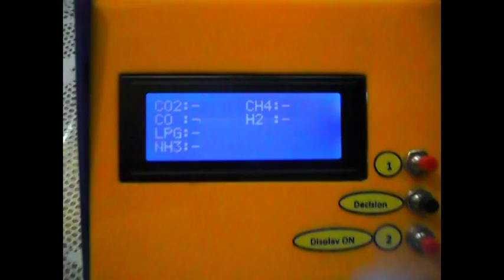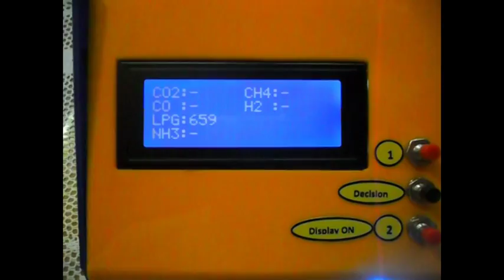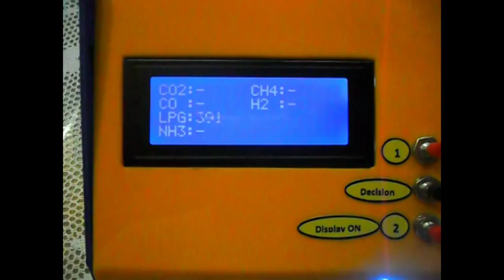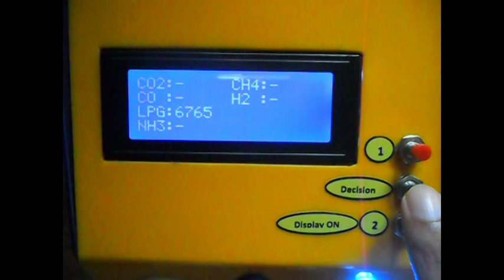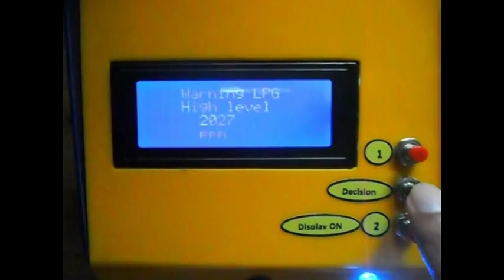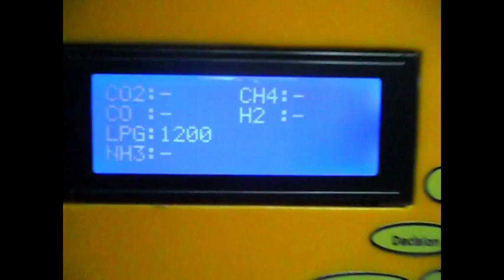Environmental Poisonous Gases Detection Device For Domestic And Mine Use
There are so many human fatalities all over the world due to toxic gases inhalation. These can be preventable by using this kind of gas detectors. Presently available gas detectors are very expensive and not user friendly. But this gas detector is cost effective and it has more features than others. This Gas Detector can detect 6 poisonous gases. This project is done using Arduino.
This is the Final Year Project of my Electronic Engineering Degree in SLIIT.
My best thanks to my project supervisor Mr. M. Kalyanapala for guidance & advising me.